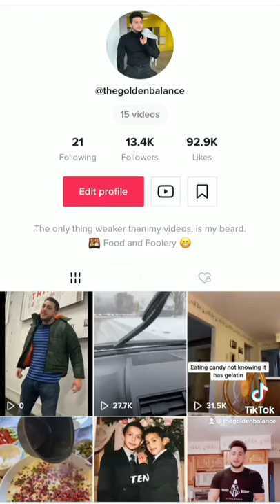HOW DID I GET TO FLINT, MI? | THE GOLDEN BALANCE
Wow I love you all. This is just a little about my self and what got me here! I’m planning to do a long version Q&A very soon. I will also start making long form videos for you to enjoy❤️